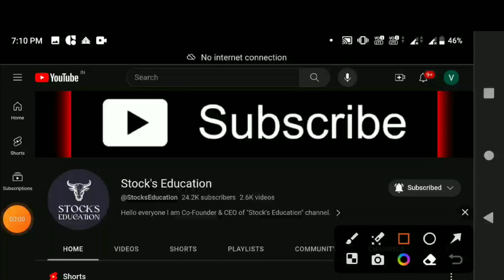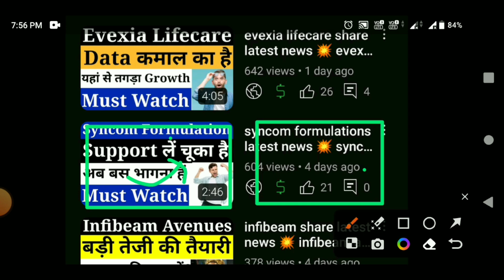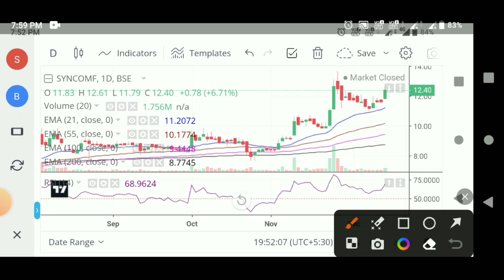syncom formulations latest news 💥 syncom formulation share 💥 syncom formulations latest news today